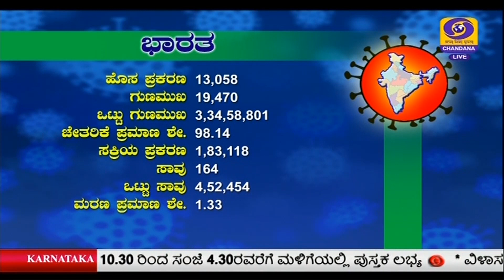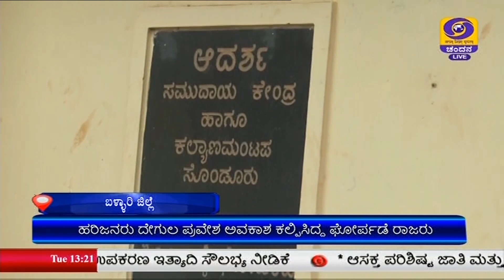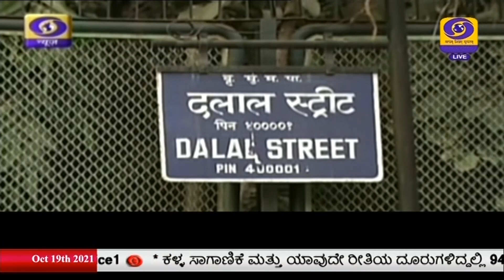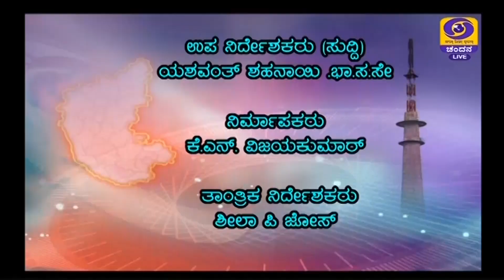DD CHANDANA NEWS - 1.00PM 19-10-21